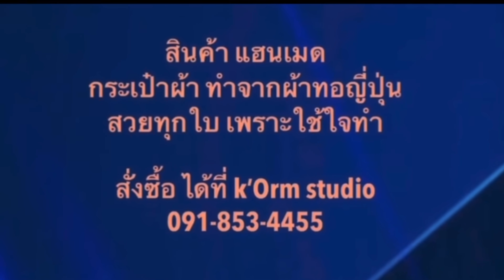มารจำแลง ในร่างคนดี เปลวสีเงิน 30 พฤษภาคม 2565